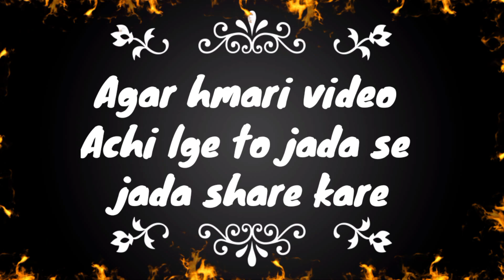The Dangeroud 😎 Politics 🙏🏻 Part-2 || Comedy 😝 Video || The all clips kopaganj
The Dangerous Politics Part-2 ||Comedy Video

Hey Guy`s - Video Pasand   Aye to Like 👍 Jarur krna or Comment mai btana kesi Lagi Apne sabhi Dosto m Shear Krdo
The Dangerous Politics. Part-2

Team :) *_The all cilps kopaganj